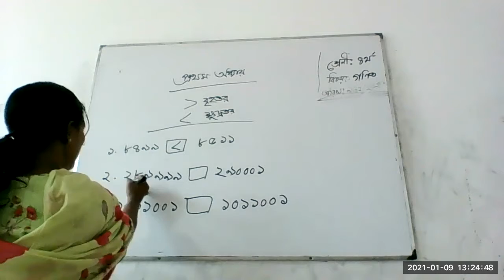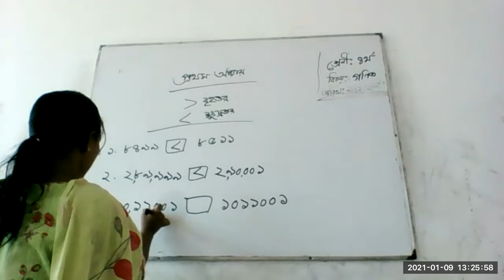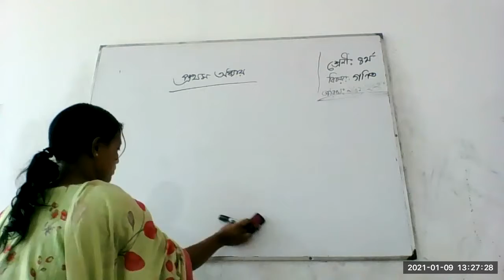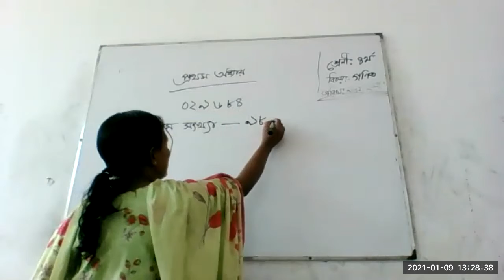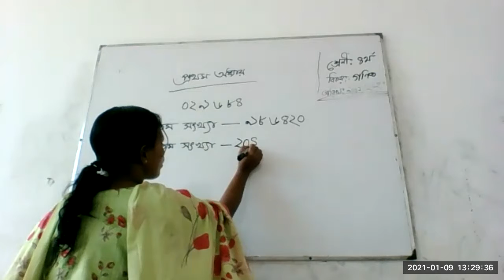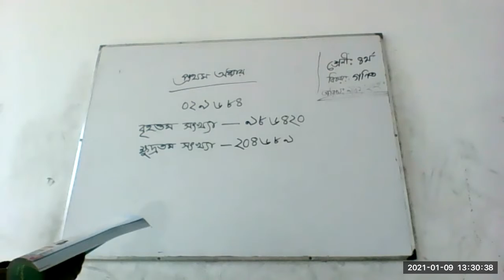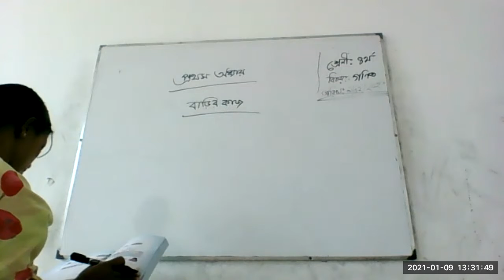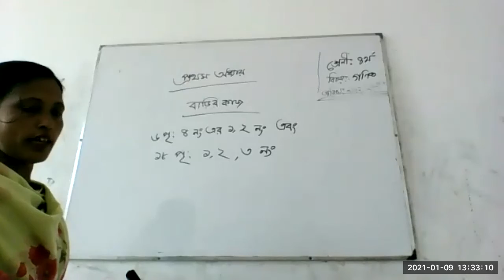Class 4 Math